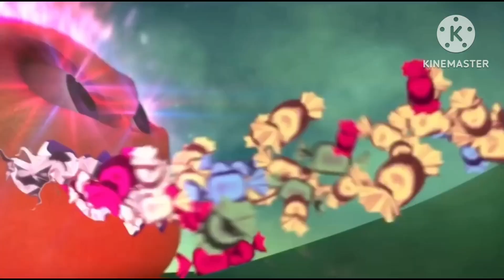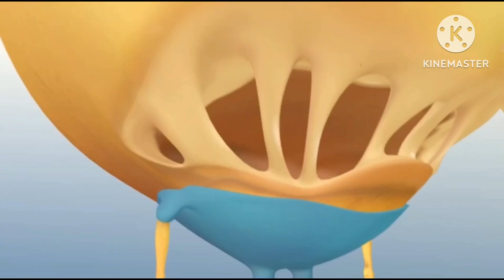Karl vs Pastel Fu (Kung Fu Pastel)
Karl vs Pastel Fu (Season 1 Episode 14)